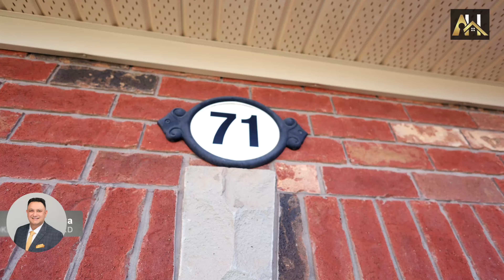Welcome to 71 Haverty Trail, Brampton, ON